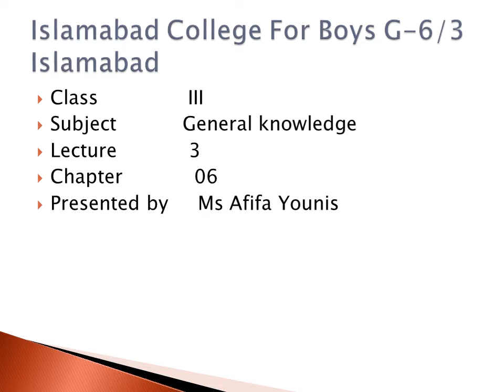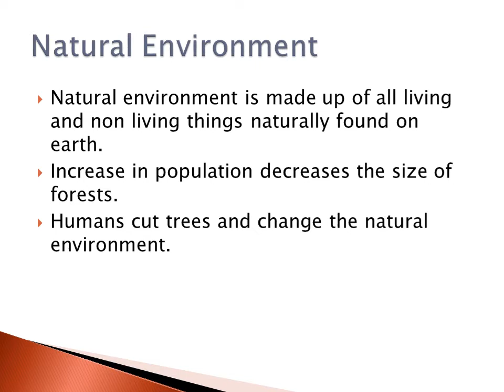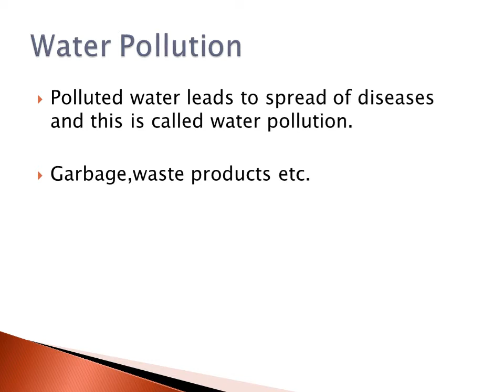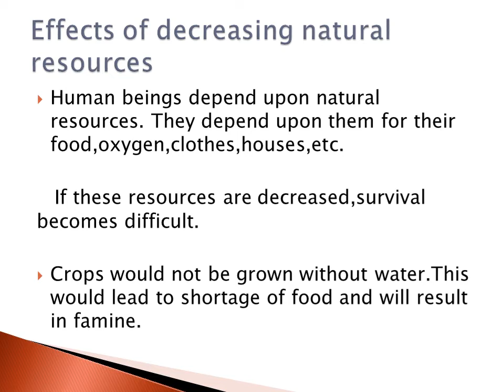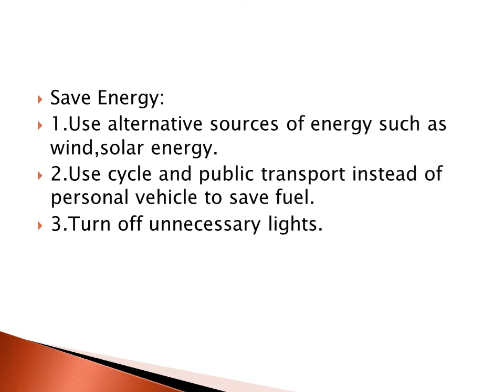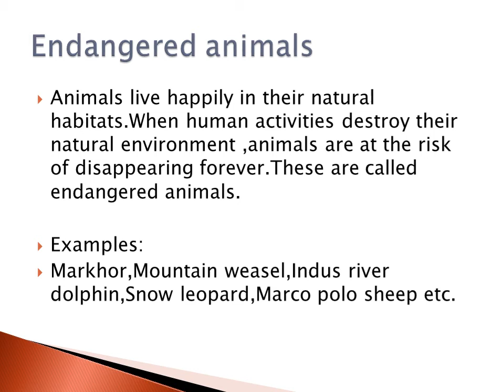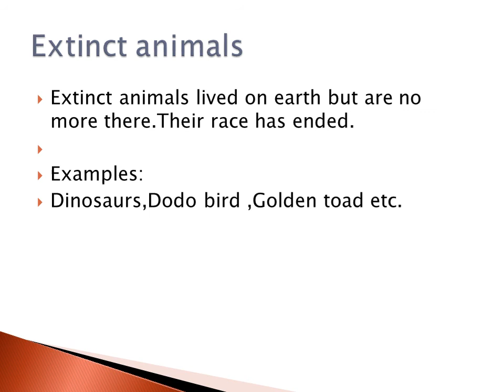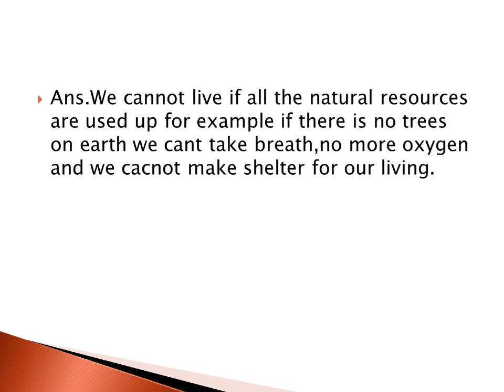General Knowledge III Lec 03 week 03